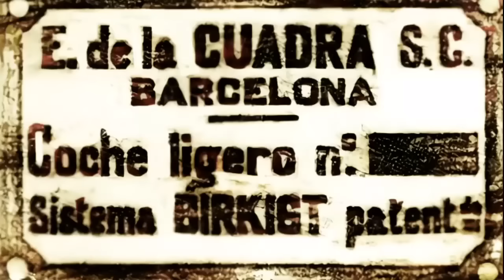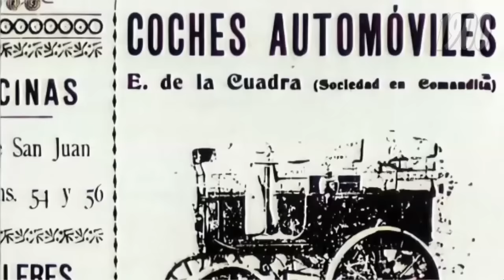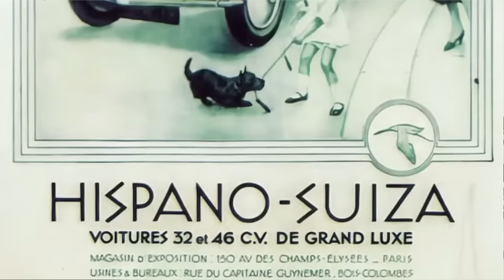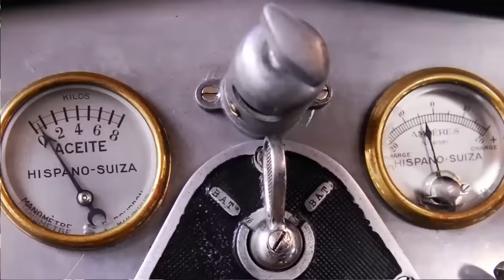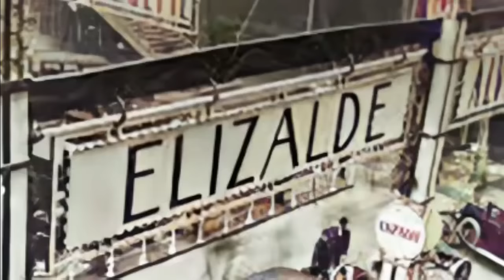DEL HISPANO-SUIZA AL SEISCIENTOS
Barcelona ha sido pionera en el mundo del automóvil. Aquí, Francesc Bonet fabricó en 1889 el primer automóvil de España y durante todo el siglo XX la ciudad vio nacer varias empresas dedicadas a la automoción.

COCHES BONET /Francesc Bonet Dalmau era un industrial textil de Valls y un gran amante del bel canto. Había creado un pabellón para probar nuevas voces de la ópera. Su otra pasión era la mecánica.

A su vuelta a Barcelona diseñó, en su fábrica textil de la calle Diputación, un primer prototipo, un triciclo de cuatro plazas movido por un motor de explosión de fabricación alemana (1889). Ese mismo año registró la patente para toda España.

COCHES LA CUADRA / El ingeniero militar Emilio de la Cuadra Albiol venía del ramo de la electricidad. Había construido una central eléctrica en Lleida.

No dudó en venderla para abrir (1895) la primera fábrica de coches del país: la “Compañía General de Coches Automóviles Emilio de la Cuadra Sociedad en Comandita. Consiguió la primera concesión del país en 1898.

A su socio lo había conocido en la exposición, era un ingeniero suizo, Mark Birkigt, personaje clave para los hechos que después se sucedieron…Su primer prototipo, eléctrico quedó acabado en 1900.

HISPANO SUIZA (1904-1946)/ La quiebra de Emilio de La Cuadra (1903) dejó la empresa en manos de uno de sus acreedores: José María Castro que creó la marca «Castro» hasta que se asoció con Mark Birkigt para abrir la “Sociedad en Comandita Fábrica Hispano-Suiza de Automóviles”…

Los coches se fabricaban en la calle Floridablanca hasta que se abrió una factoría más grande, en La Sagrera (1907). La Hispano-Suiza era sinónimo de lujo. Construyeron automóviles hasta los años 30 del siglo XX exportando incluso sus vehículos a Europa y Sudamérica. Fue la primera factoría en producir vehículos en serie.

En la Exposición precursora del Salón del Automóvil de Barcelona (1913) se presentó el magnífico modelo llamado Alfonso XIII, de 45 CV. (caballos)

La primera vez que Alfonso XVIII vio un Hispano-Suiza fue cuando en una carretera, le adelantó un coche. Hizo parar al conductor para preguntarle la marca. Le gustó tanto que llegó a tener un 8% de la empresa e incluso hubo un Hispano-Suiza con su nombre.

Para recuperarse de la crisis se dedicaron a fabricar los modelos T49 y T60, camiones y aviones. La división de automóviles se vendió a Fiat, germen de la SEAT. Despues de 75 años, En breve, (2021) la Hispano-Suiza regresará al mercado con su primer coche eléctrico!

COCHES ELIZALDE (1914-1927)  Arturo Elizalde fue otro de los pioneros de la industria automovilística. Él y sus cuñados compraron la «Sociedad J.M. Vallet y Cia» en Barcelona (1908).

Arturo Elizalde vivía en París y era colaborador y accionista de la fábrica de automóviles Delahaye. El 18 de Junio de 1910 Elizalde compró la parte de J. M. Vallet pasando a llamarse la sociedad, Biada Elizalde y Cia.

En 1951 Elizalde S.A fue vendida al Instituto Nacional de Industria (INI), pasando a denominarse ENMASA «Empresa Nacional de Motores de Aviación S.A.»

COCHES BATLLO (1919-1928) Felipe Batlló i Godó, otro ingeniero textil, también se decidió a producir su propia marca de automóviles en la fábrica textil familiar (1917). Nació así la “Fábrica Nacional de Automóviles Felipe. Batlló Sociedad en comandita”.

COCHES RICART (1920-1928) El ingeniero Wifredo P. Ricart se asoció (1920) con Francisco Pérez de Olaguer i Feliu para crear Automoviles Ricart&Perez” con sede en la calle Borrell de Barcelona.

Al poco (1922) ya fabricaban coches de carreras pero la sociedad se disolvió dando lugar a la “Sociedad Anónima de motores y Automóviles Ricart” lanzando su primer modelo en 1927. Su velocidad media era de 65 Km/h.

FORD  En 1923 la empresa americana Ford Motor Ibérica trasladó su fábrica de Cádiz al número 149 de la Avenida Icaria del Poblenou (1923) en Barcelona. En los años cuarenta pasó al INI fundándose ENASA al mando de Wilfredo Ricart.

SEAT (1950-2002) La gran empresa automovilística española fue, sin lugar a dudas, la Seat (Sociedad Española de Autos Turismo) que empezó sus actividades al crearse el INI (1950). La factoría estaba en la Zona Franca, más tarde el INI cedió a Seat la factoria de Landaben (Pamplona) y posteriormente se abrió la fábrica de Martorell.

Su primer vehículo fue el SEAT 1400, una berlina de lujo.  El 1500 era también un coche sofisticado para los años sesenta.

A partir de los años 50 se fueron instalando diversos fabricantes en el país.